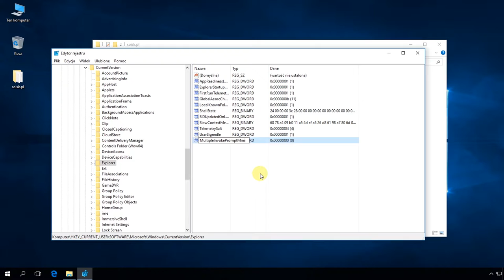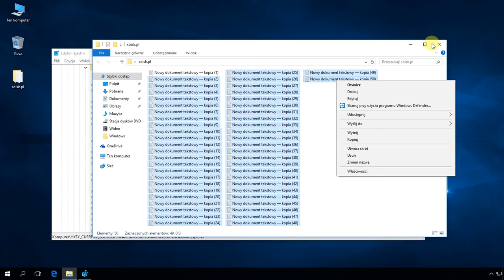Windows 10: Odkrywanie menu kontekstowego, które zostaje ukryte po zaznaczeniu minimum 16 plików.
Krok 1:  Wciskamy kombinację klawiszy Win + R i w oknie uruchamianie wpisujemy regedit i klikamy ok..

Krok 2: Odnajdujemy klucz:

HKEY_CURRENT_USER\Software\Microsoft\Windows\CurrentVersion\Explorer

Krok 3: Tworzymy nową, 32 bitową wartość DWORD o nazwie
MultipleInvokePromptMinimum

Krok 4: Edytujemy i oknie dane wartości wartość wpisujemy 100.